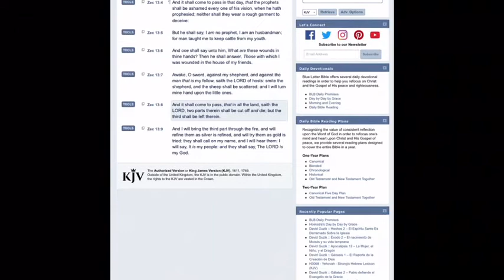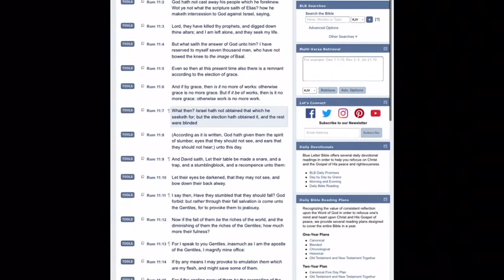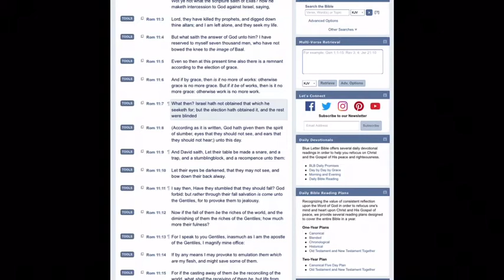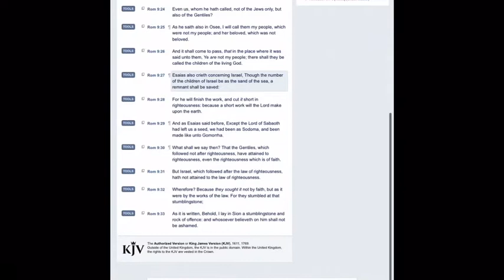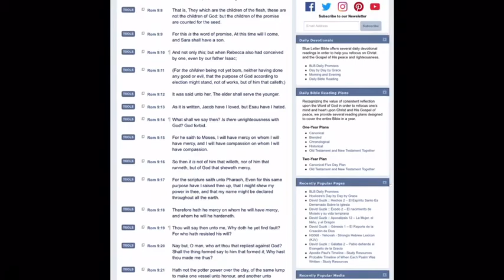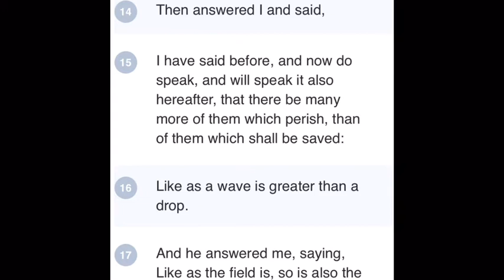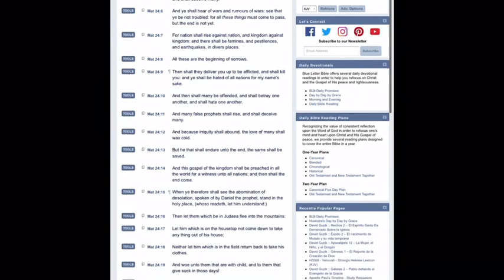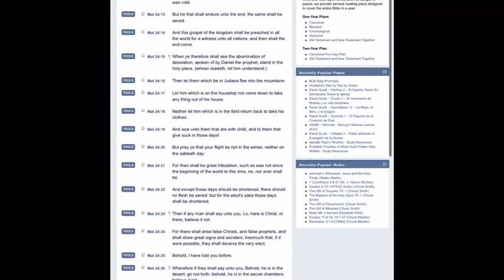May 24, 2020